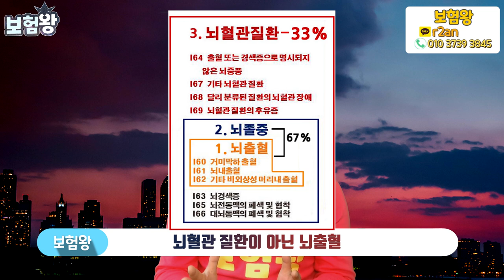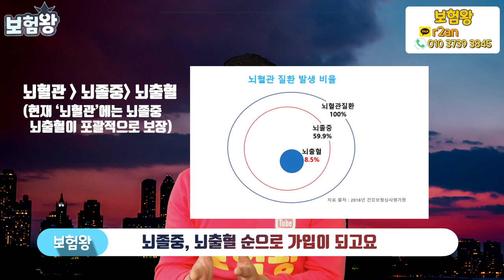예전 유병자보험 가입했다면 무조건 정리?? ( 보험료비교 유사암비교 2대질병비교 수술비비교)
예전 유병자보험과 현재 유병자보험은 보장내용과 보험료가
매우 크차이가 납니다..

따라서 보수적으로 가입했던 18년도 이전 가입자분들은 현재
유병자보험과 비교를 통해 준비하시기 바라며 ..

보험왕에게 언제든지 연락주십시요^^
감사합니다!!

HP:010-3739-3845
카톡친구추가:r2an
카톡플러스친구:보험왕